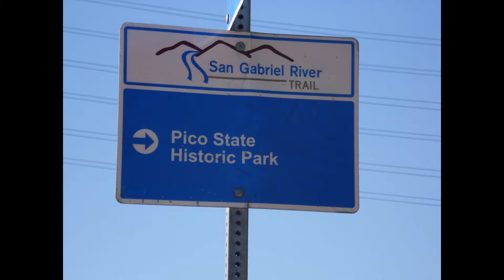sherm biking on the san gabriel river trail pics by the sherm